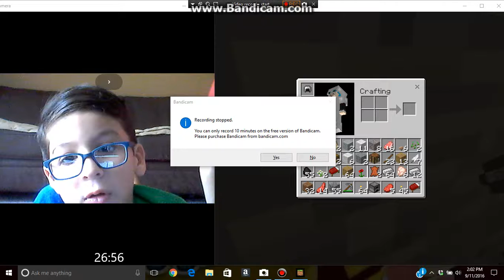Minecraft with Steve!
The Krusty Krab Minecraft server?